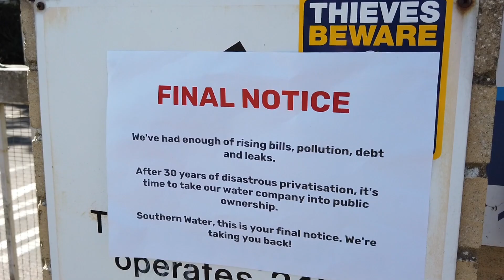Souther Water Demo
2019
A demonstration outside the headquarters of southern water. Protesters were calling for the re-nationalisation and the saving of hundreds of jobs.